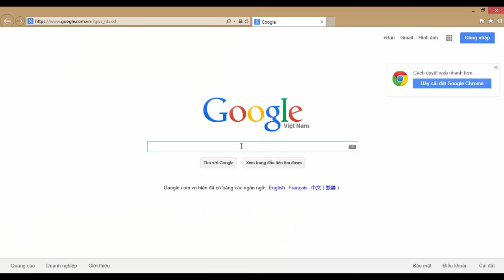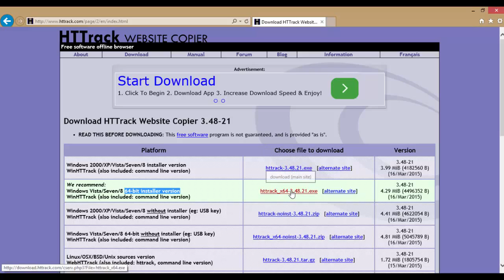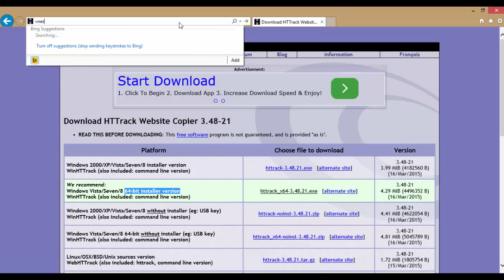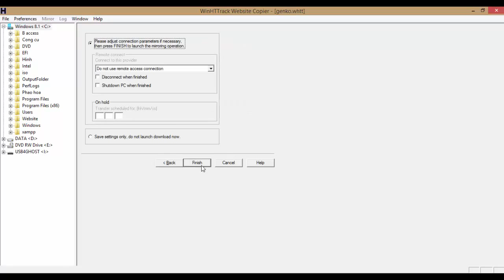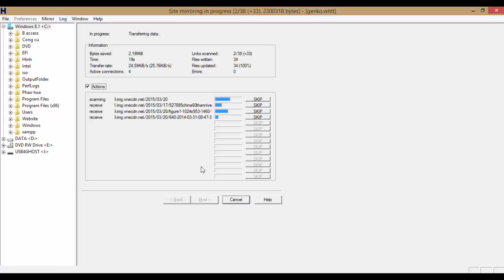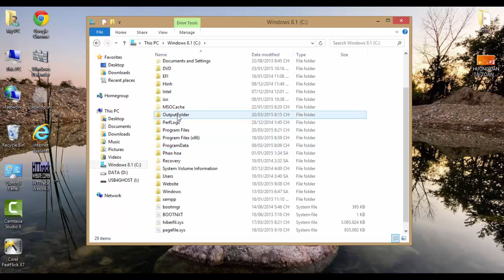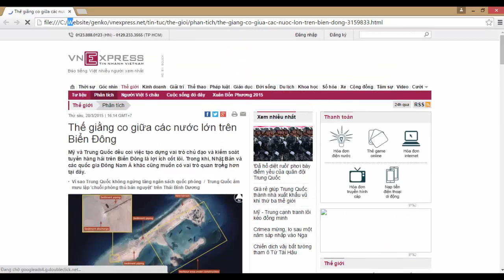Hướng dẫn tải toàn bộ website giữ nguyên cấu trúc